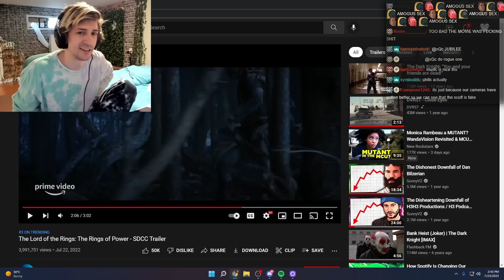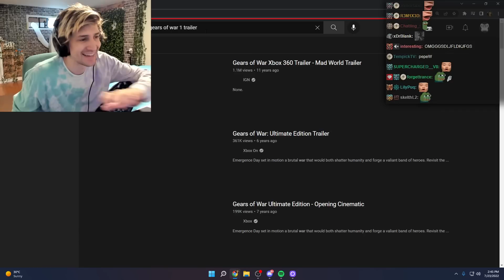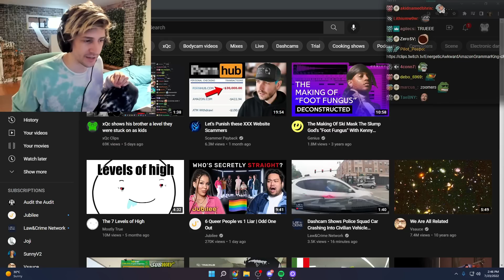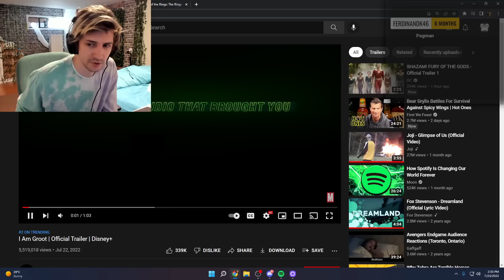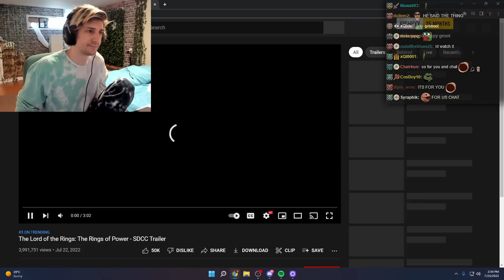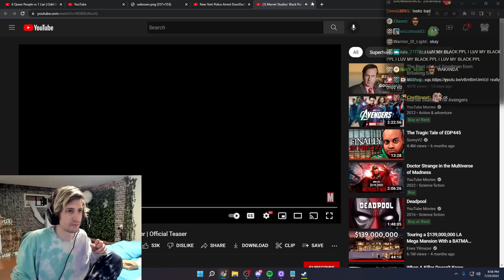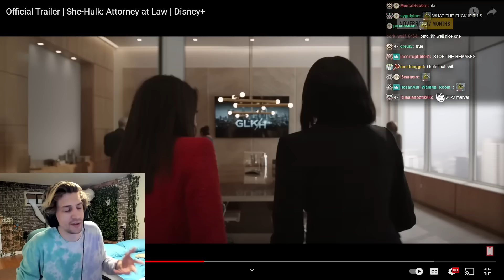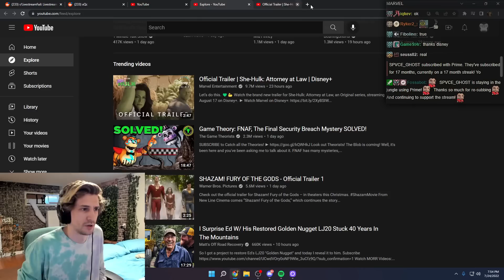The BEST and WORST Trailers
xQc reacts to game and movie trailers!